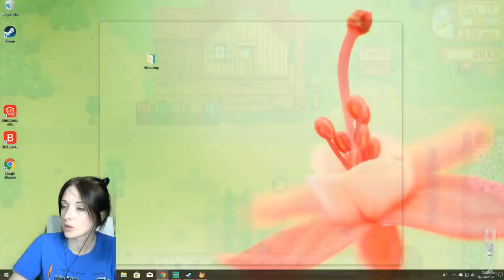ASMR - Relaxing Stardew Valley Stream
Charlotte Angel
Middlesbrough
TS1 9EH
England